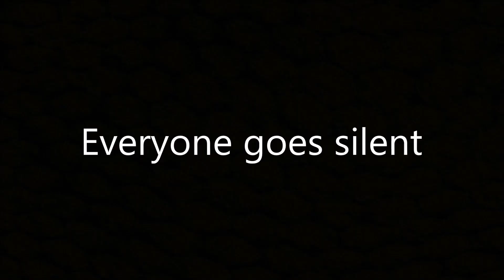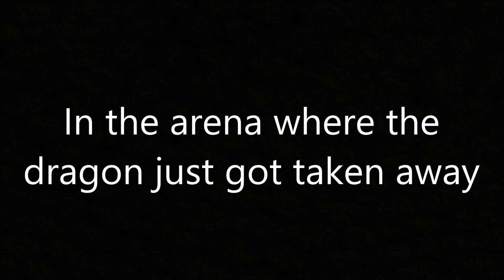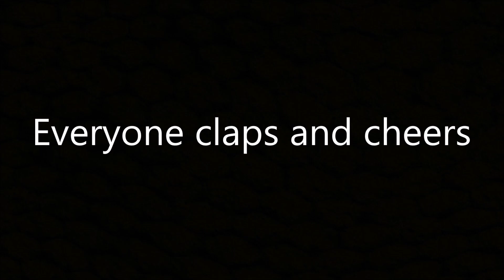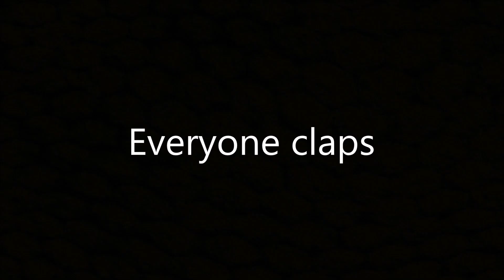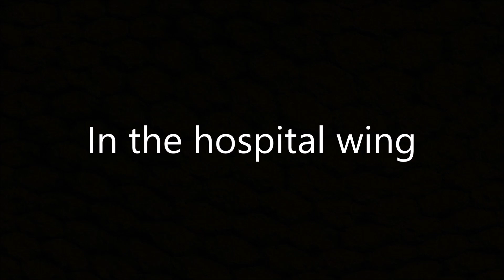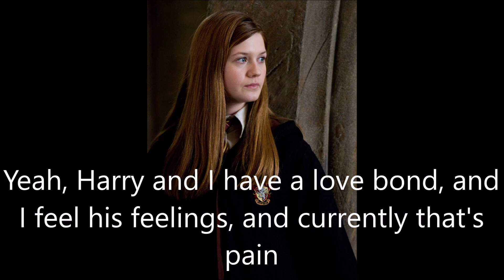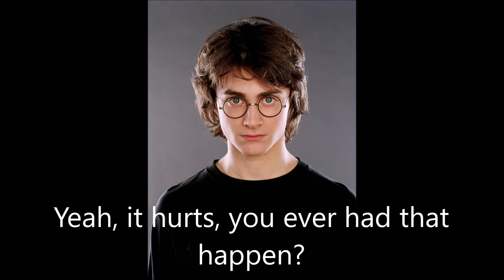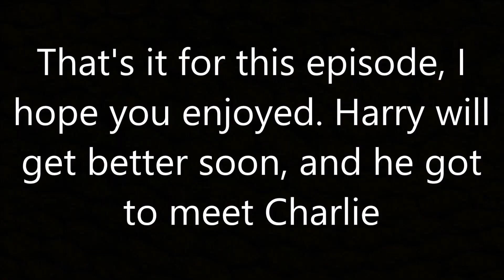Harry and Ginny - Meant to be #191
Harry is okay